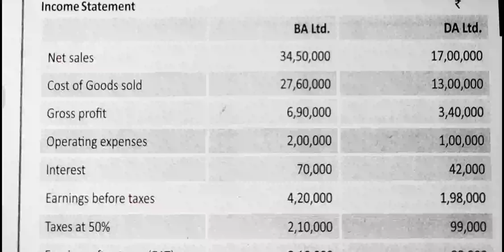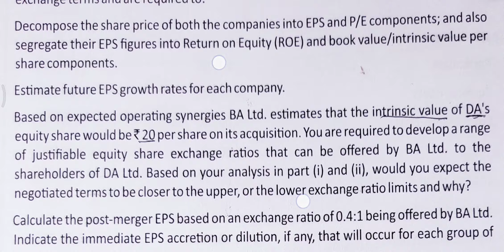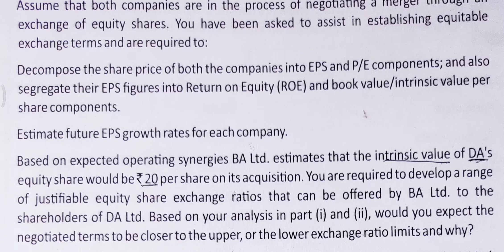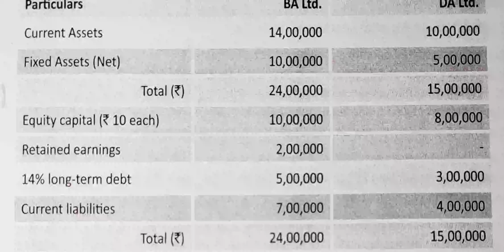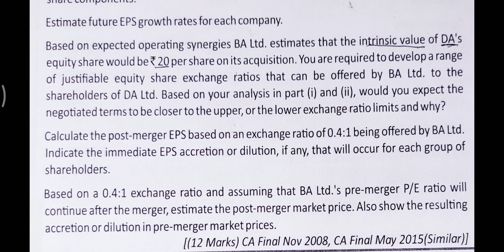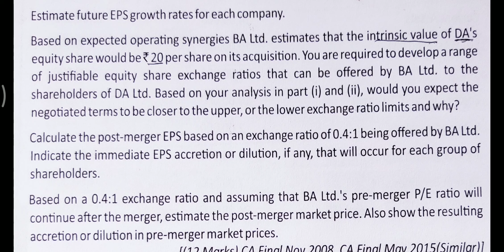Q(G).Mergers and acquisitions| Important questions series CA Final SFM 7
Mergers and acquisitions| Important questions series CA Final SFM ashish varwani Equipment which i use
MIC
Tripod (use sometime for mobile )